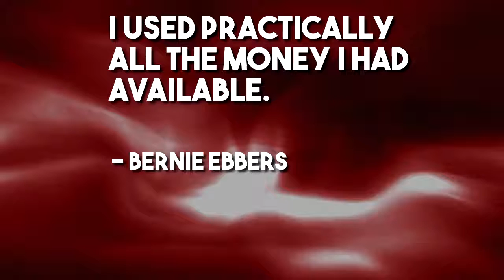Famous Quotes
Bitcoin Is Hot - Get Your Share Of The Cake Here